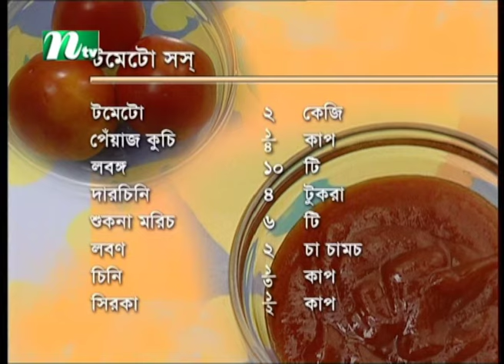টমেটো সস্ তৈরির প্রস্তুত প্রণালী | Siddika Kabir's Recipe | সিদ্দিকা কবীর'স রেসিপি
সিদ্দিকা কবীর'স রেসিপি - পর্ব 22